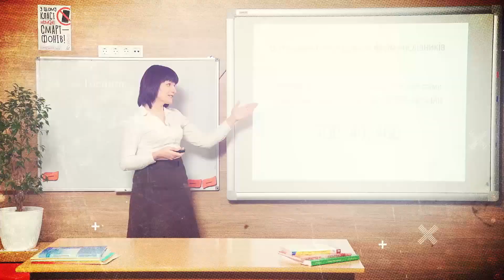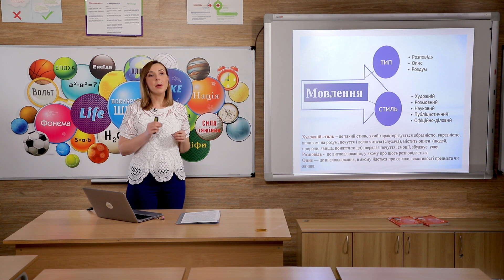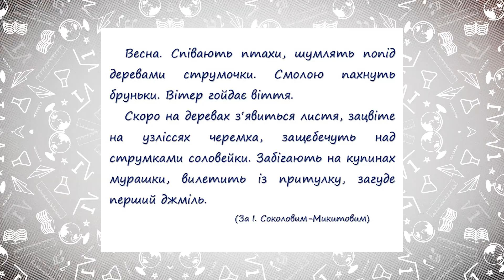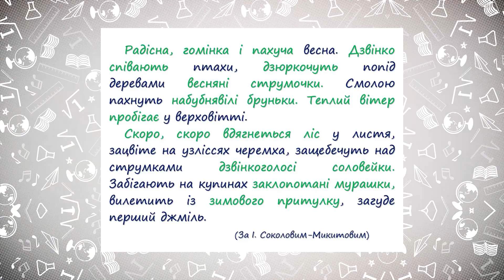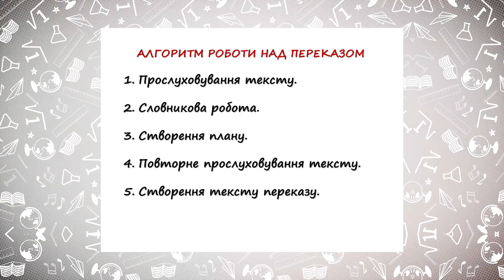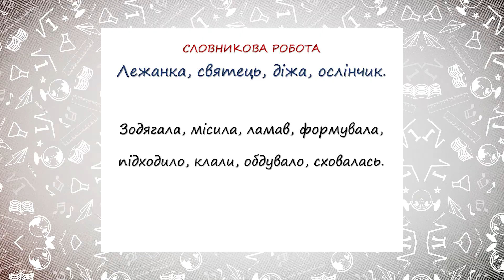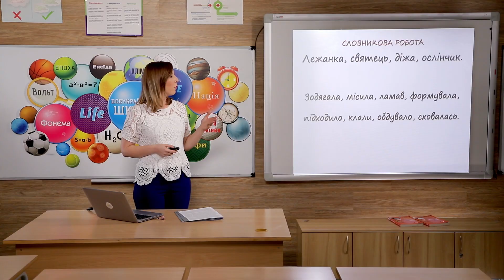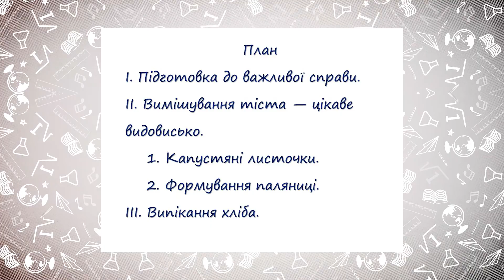7 клас. Українська мова. Урок мовленнєвого розвитку. (Тиж.9:ПТ)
7 клас. Українська мова.  Урок мовленнєвого розвитку. Переказ художнього тексту з елементами опису дій (Тиж.9:ПТ)